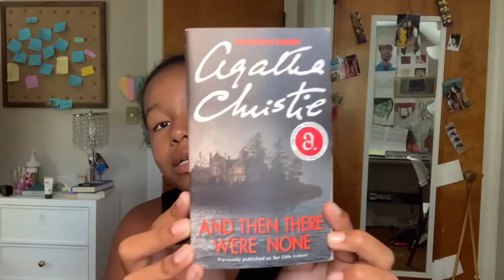ALL THE BRIGHT PLACES REVIEW🌻 BOOK REVIEWS ARE BACK!!🤪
Book reviews are back guys! If you don’t know why I’m saying that they’re back, and why I deleted my other videos, you should go watch my video entitled “the truth”. It will explain everything!

Instagram: n_happyvibes GET ME TO 100 FOLLOWERS AND I WILL FOLLOW 10 PEOPLE BACK!!🥳❤️